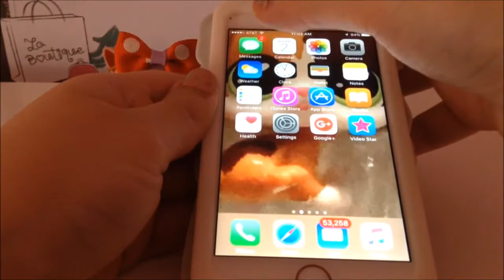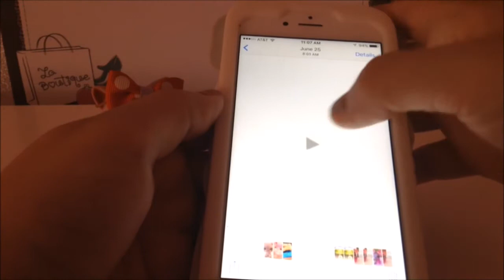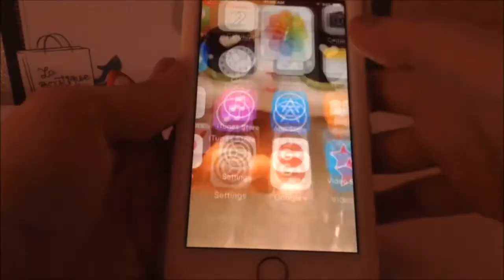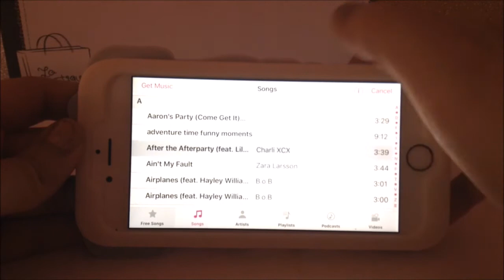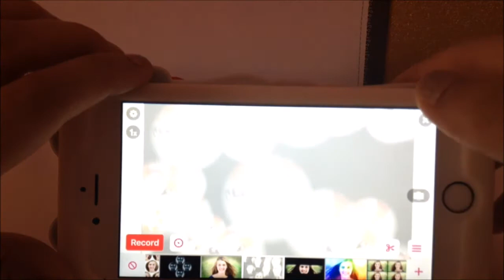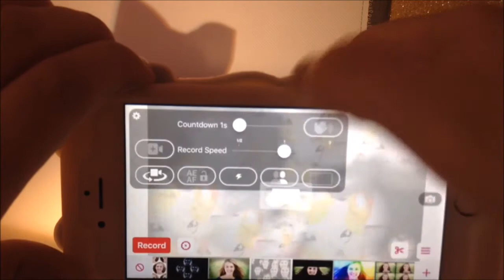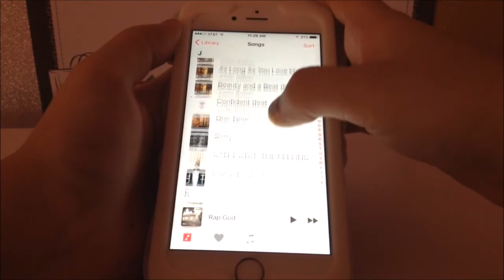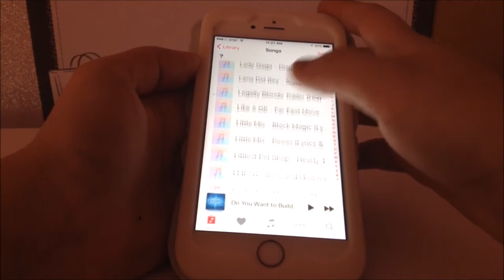LPS 400 Sub Special IPHONE TOUR